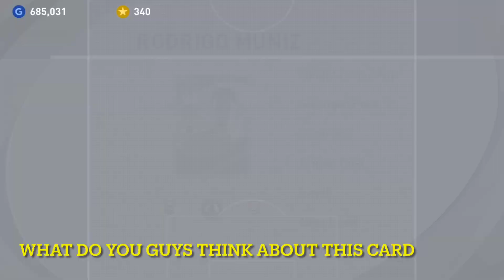HIDDEN Bronze Ball CF Icon 🔥 PES 2021 Mobile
Leave your PES Id down below